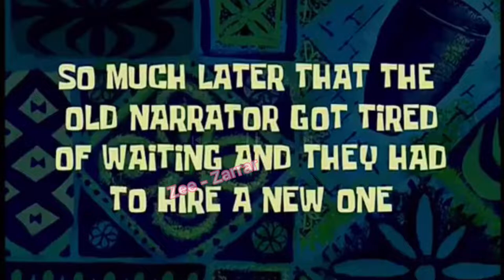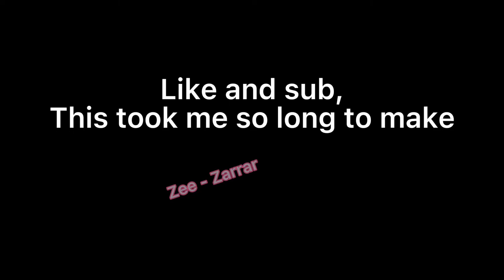The roblox squid game experience || Zee - Zarrar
BROOO THIS TOOK ME SO LONG TO MAKE 2 WEEKS

Yes im a sebee stan